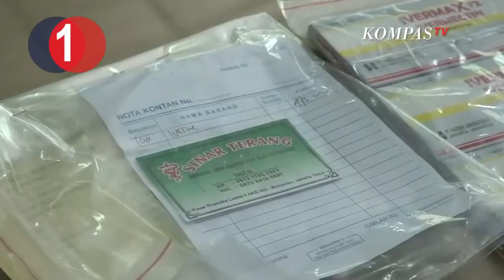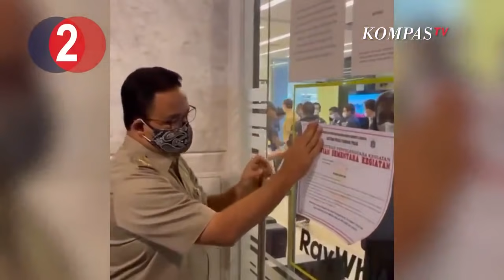[TOP3NEWS] Penangkapan Penjual Ivermectin Harga Tinggi, Anies Marah Sidak Kantor, Jokowi Asrama Haji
JAKARTA, KOMPAS.TV  Berita Pertama, Polda Metro Jaya tangkap seorang pemilik toko di Pasar Pramuka lantaran menjual obat Invermectin dengan harga jauh diatas harga eceran tertinggi yang ditetapkan kementerian kesehatan. Dari hasil penyelidikkan, diketahui sang pemilik toko menjual obat Invermectin seharga 475 ribu rupiah perstrip. Padahal harga eceran tertinggi yang diatur oleh pemerintah sekitar 75 ribu rupiah perstrip. Pemilik toko akan dikenakan dengan dugaan pelanggaran UU kesehatan, kekarantinaan kesehatan, dan KUHP.

Berita kedua, Gubernur Dki Jakarta Anies Baswedan lakukan sidak ke Perkantoran Jakarta. Anies geram karena masih ada kantor non-esensial yang meminta karyawannya untuk masuk. Anies Baswedan langsung memarahi HRD perusahaan tersebut dan menindak kantor yang didatanginya.

Berita ketiga, Presiden Joko Widodo tinjau langsung kesiapan Asrama Haji Pondok Gede Jakarta Timur pada senin malam. Dalam tinjauannya Presiden didampingi Menteri Kesehatan Budi Gunadi dan Menteri PUPR Basuki Hadimuljono. Jokowi mengatakan asrama haji mampu menambah ketersediaan tempat tidur untuk perawatan covid-19 sebanyak 990 orang.